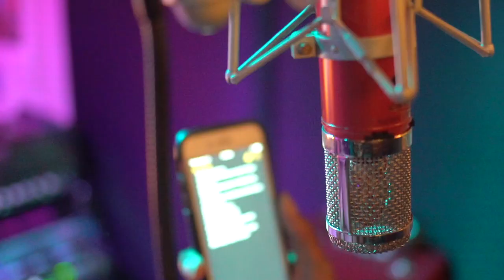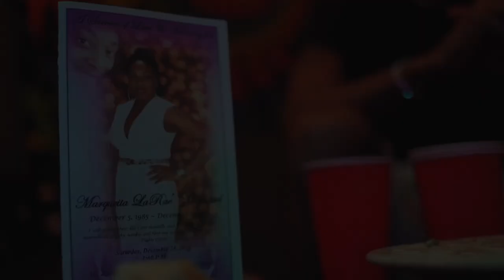D'SEAN EVANS - The World Is Yours (Official Music Video)